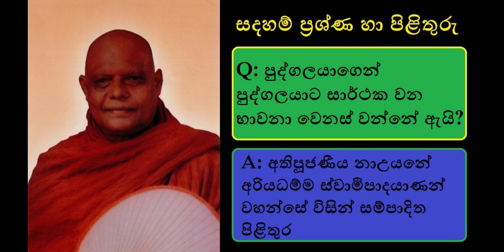Difference Q & A - පුද්ගලයාගෙන් පුද්ගලයාට සාර්ථක වන භාවනා වෙනස් වන්නේ ඇයි?